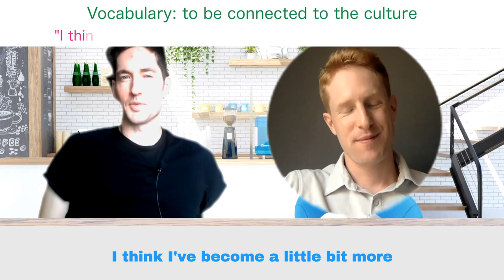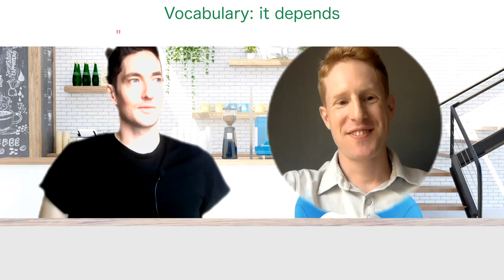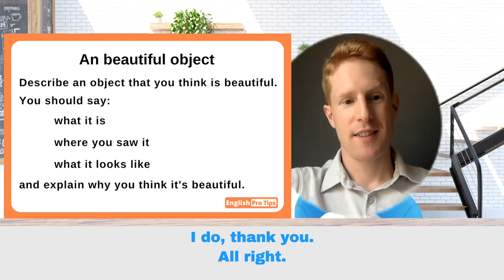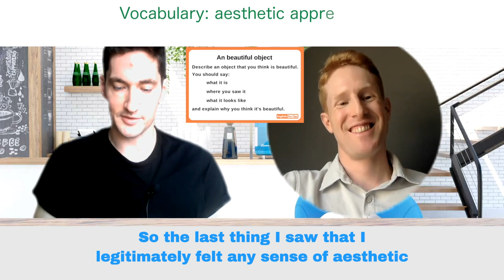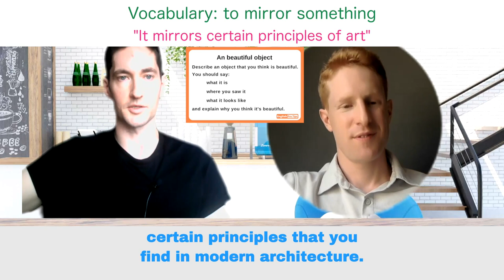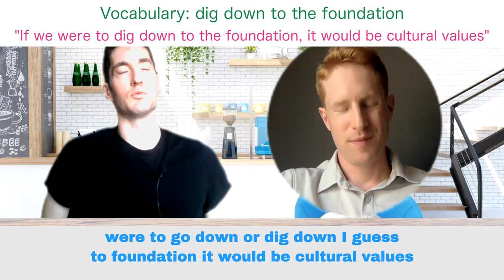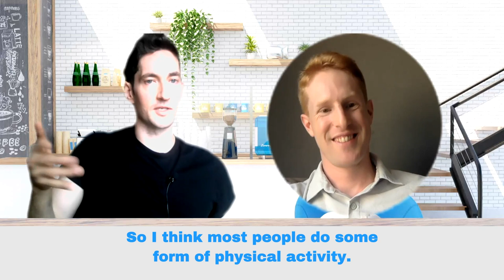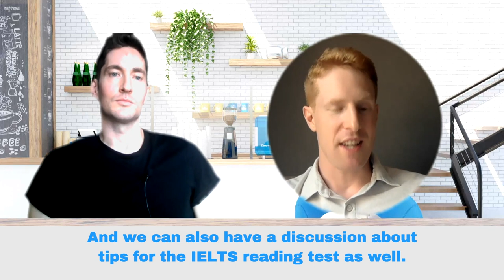Band 9 IELTS Speaking | IELTS Mock Test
In this lesson, Conor shows us a band 9 IELTS speaking test. I have highlighted a lot of the great vocabulary that he has used so that you can learn from his model answers.

00:00 Introduction
00:11 Part 1
05:14 Part 2
08:00 Part 3
14:50 Conor answers your questions